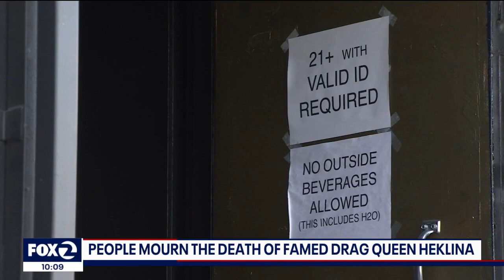Community mourns death of San Francisco drag icon, Heklina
San Francisco drag icon, Heklina, has died, fellow performer Peaches Christ wrote on Facebook on Monday. The death of the beloved, outrageous and over-the-top performer, also known as Stefan Grygelko, was sudden. There is no cause of death at this time. The surrounding drag, LGBTQ+, and entertainment community is reacting with devastation upon the news of her untimely passing.